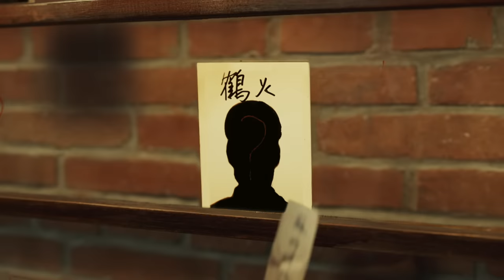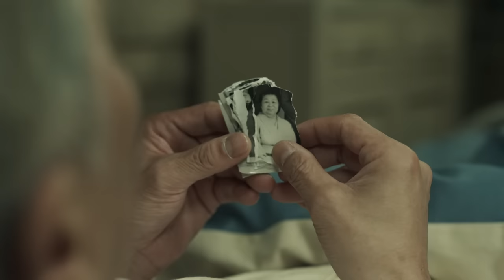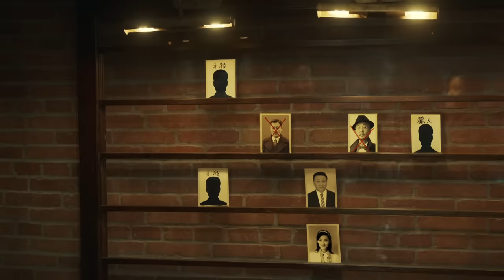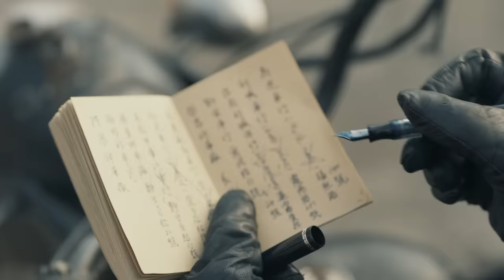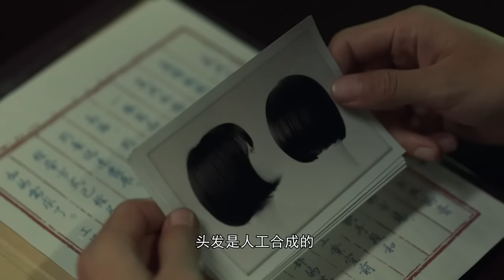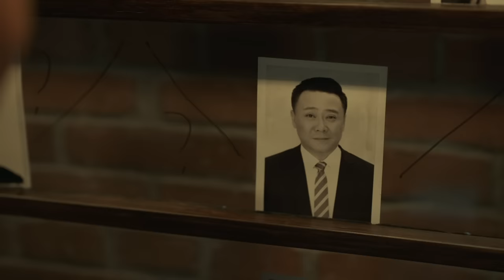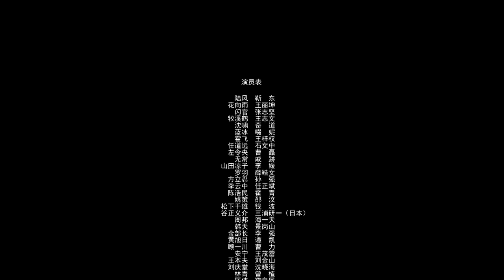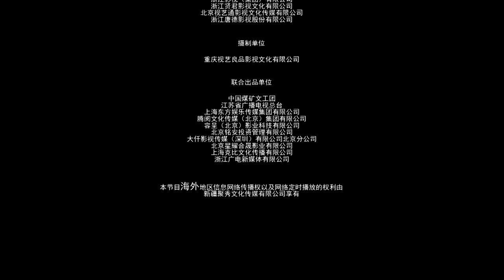Multi Sub[2023全网首播]《无间/Wu Jian》 04 | 靳东、王志文、张志坚、王丽坤共筑谍战江湖,一起来看正反派之间的"过招"【2023谍战大片 | 欢迎订阅-唐阁血色浪漫】